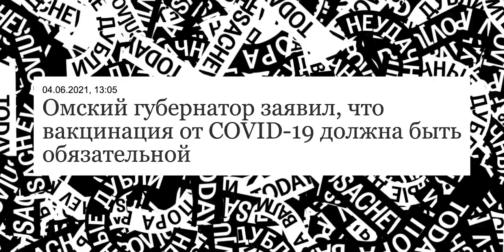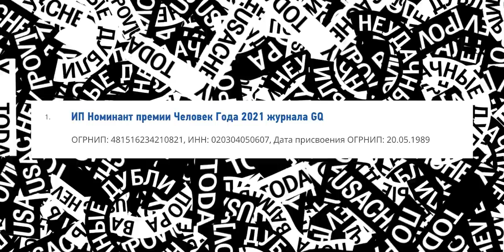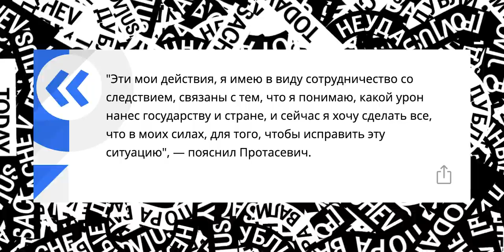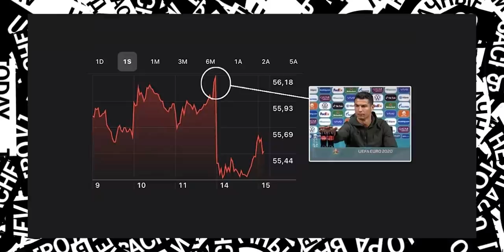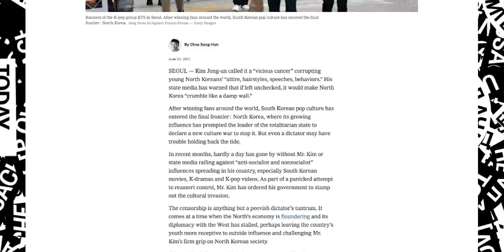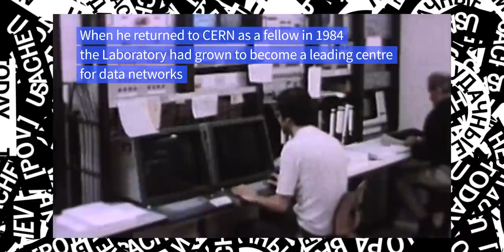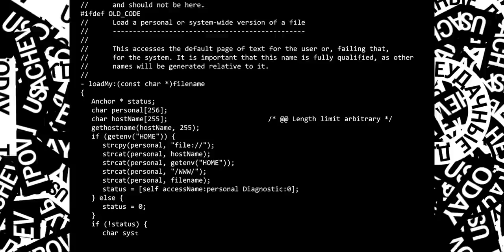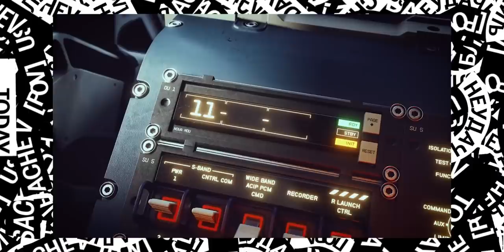Обязательная вакцинация // Запрет K-POP // Россия VS США - Путин и Байден встретились // Евро 2020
📰 Новости сегодня эпизоде
0:00 - Вступление
0:20 - Байден и Путин - встреча президента России и США в Женеве
2:08 - Третья волна ковида. Обязательная вакцинация
4:04 - Просто 1% для ИП
4:57 - Роман Протасевич зауважал Лукашенко
8:24 - Евро 2020: Сборная России, Бузова, Роналду и Кока-Кола
9:26 - Северная Корея против k-pop
11:30 - На NFT аукционе продадут исходный код интернета
14:00 - E3 2021: Сталкер 2, Starfield и другие анонсы
17:52 - Черта, которую не переступает Бэтмен

АО «Альфа-Банк». Ген. лицензия ЦБ РФ №1326 от 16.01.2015. Подробные условия и тарифы на alfabank.ru